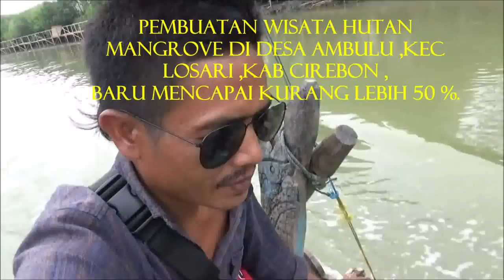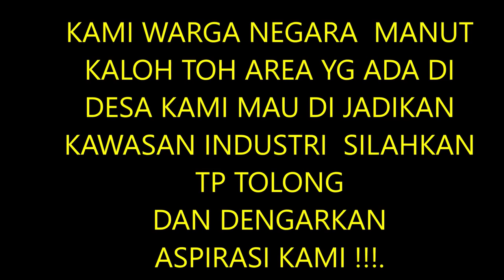MONITORING ! wisata mangrove di kec losari ,kab cirebon.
mangrove  desa ambulu tak kalah indah dengan hutan amazon.